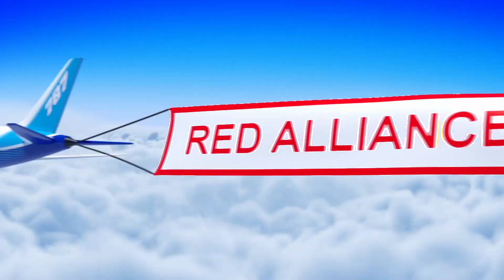Final 1 - 2022 Pacific Northwest FIRST District Championship